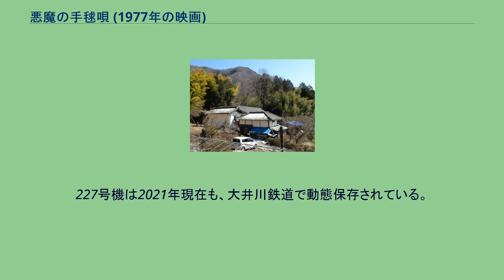悪魔の手毬唄 (1977年の映画)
金田一耕助 」 石坂浩二の金田一耕助シリーズ 」 悪魔の手毬唄 (1977年の映画) 舞台となった「亀の湯」のロケ撮影が行われた山梨県甲斐市某所の民家。
撮影当時からほとんど変わっていない。
2013年2月23日撮影。
（一般家屋のため画像GPSデータは除去済み） 六道の辻（里子殺害現場）のロケが行われた山梨県甲斐市の某所。
2013年2月23日撮影。
（上記民家に隣接した位置のため画像GPSデータは除去済み） 『悪魔の手毬唄』（あくまのてまりうた）は、1977年（昭和52年）4月2日に公開された日本映画。
横溝正史作の同名長編推理小説の映画化作品。
製作は東宝映画、配給は東宝。
市川崑監督・石坂浩二主演による金田一耕助シリーズの第2作で、東宝映画が製作した。
キネマ旬報ベストテン第6位にランクインしている。
季節が夏ではなく冬に変更（撮影時期に合わせたもの）されているほか、老婆の名前がおりんからおはんに変更されている。
同時期の東宝配給作品『はなれ瞽女おりん』（市川と親しい長谷部慶治の脚本でもある）に遠慮したものと思われる。
金田一が汽車の発車間際に磯川に「…（犯人）を愛してらしたんですね」と問いかけるが、汽笛に邪魔され伝わらないという『望郷』風のラストは、原作（汽笛の邪魔は入らず、絶句した磯川をホームに残し金田一は去っていく）の京都駅から伯備線総社駅（撮影場所は大井川鉄道〈現・大井川鐵道〉家山駅）に場所が変更されており、駅名を肯定の返事（そうじゃ）に引っ掛けた演出という指摘もある。
実際、駅名「そうじゃ」を記したポールが画面中央で強調されている。
捜査主任立花役をシリーズレギュラーの加藤武が演じるほか、20年前の事件の未亡人への想いから再捜査の依頼者であり、金田一とは旧知の間柄の設定で磯川警部役に若山富三郎が配され、ダブル警部体制となっている。
このシリーズは金田一を孤独な狂言回しとして徹底しており、加藤武の警察幹部も毎回初対面の別人として出てくるため（ただし口癖や仕種などはすべて共通）、シリーズを通して最初から金田一の知人として登場するのは、この磯川警部と『病院坂の首縊りの家』の老推理作家（横溝正史）のみである。
劇中、青池源治郎が活動弁士であったことを辰蔵が金田一らに話すシーンで、『新版大岡政談』三部作の解決篇の1シーン（丹下左膳（演：大河内伝次郎）とお藤（演：伏見直江）と火事装束の男たちが坤竜を奪い合うシーンで、現在も断片として現存している場面である）が挿入されており、マツダ映画社の松田春翠が活弁の声を担当している。
また、源治郎が村に帰るきっかけをリカが説明するシーンで、日本初の字幕スーパーが付いたトーキー映画『モロッコ』のラストシーンが登場している（この映画の公開が活動弁士が衰退する契機となった。それは作品内でも説明される）。
7億5500万円の配給収入を記録、1977年（昭和52年）の邦画配給収入ランキングの第10位となった。
ストーリー展開は、最後の里子殺害後が大幅に改変されているのを除いて、概ね原作通りである。
特に状況説明を兼ねている冒頭部分は、展開を速くすることによって原作の要素を限られた時間でなるべく残そうとしている。
一方、登場人物名や属性の変更は多い。
時期は原作より3年早い昭和27年に設定されており、被害者たちの年齢も3年若い20歳である。
千恵子ではなく千惠であり、大空ゆかりの芸名は使っていない。
仁礼家の兄弟は直平と勝平ではなく直太と流次、五郎は別所ではなく村上姓である。
歌名雄が芸能に秀でている設定はなく、葡萄酒生産の改善に懸命になっており、事件終結後は磯川警部が引き取って岡山の農業専門学校に通わせることになった。
また、原作で明らかでない咲枝の婚後の苗字が司と設定されている。
おりんがおはんに変更されているほか、医師は本多ではなく権堂で世代交代しておらず、青池源治郎の芸名は青柳史郎ではなく青柳洋次郎である。
なお、立花捜査主任は原作では警部補であるが、本作では「警部」と呼ばれている。
内容面では、以下のような変更がある。
本作では「青池」姓の読みを「あおち」としている。
ラストシーンで金田一が乗り込む列車の牽引機として登場するのは、国鉄C11形蒸気機関車227号機である。
同機は前年の1976年、「日本における復活...